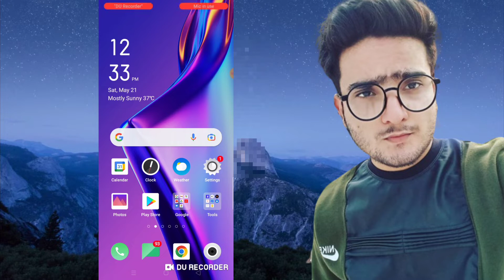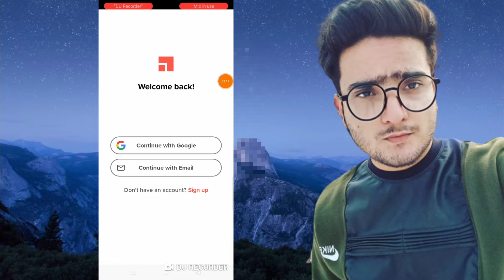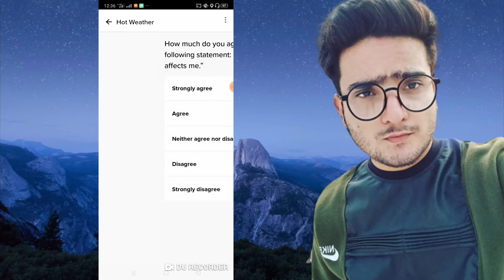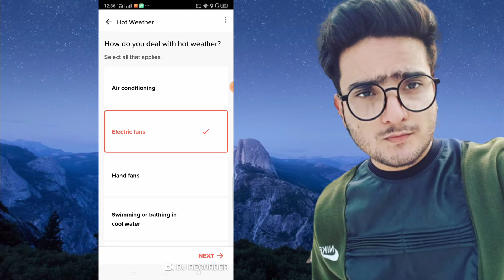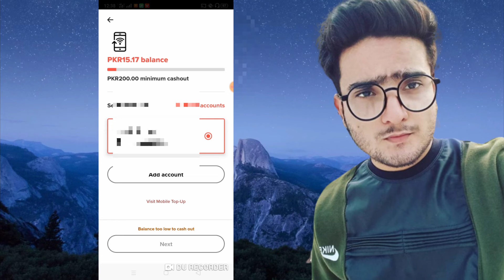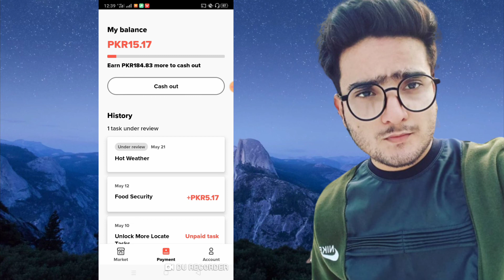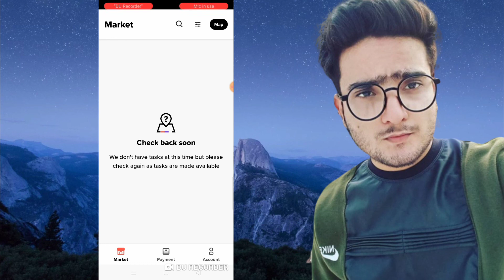Make Money From Premise App | Premise App Payment Proof 2022 | Best Survey App 2022 | Hindi-Urdu